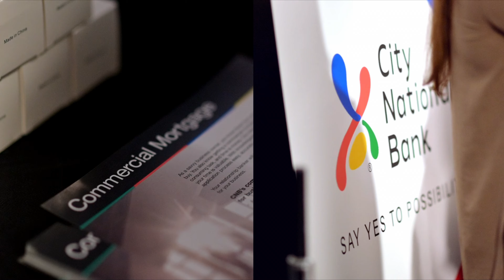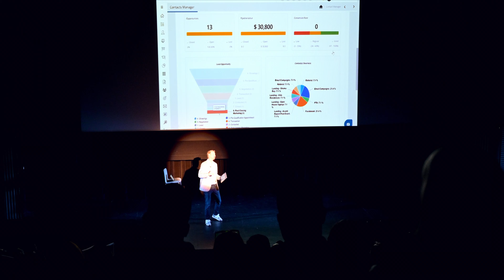Avanti Way X Factor Realestate event Miami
Video production by CooLAM Productions and Studio Party Miami